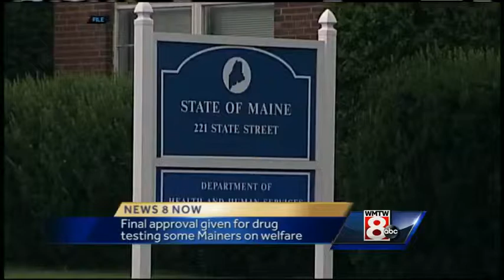Wednesday video headlines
WMTW News 8's Erin Ovalle has the latest local headlines for Wednesday.